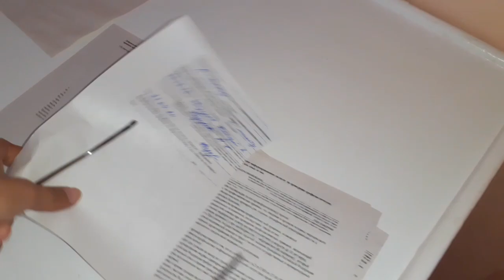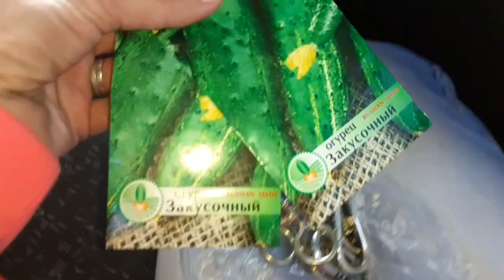Удивлению нет предела / Солнечный день / Не сидим на месте / Влог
По вашим просьбам оставляем реквизиты карта Сбербанк Саши, с пометкой от друзей:
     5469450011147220